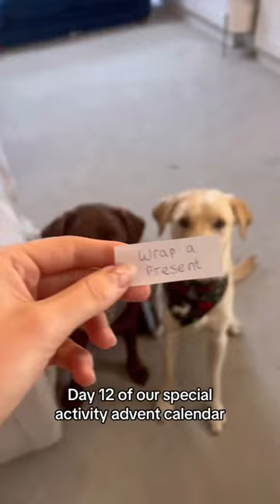Can my dogs wrap a gift? | Ollie & Tato’s advent calendar day 12